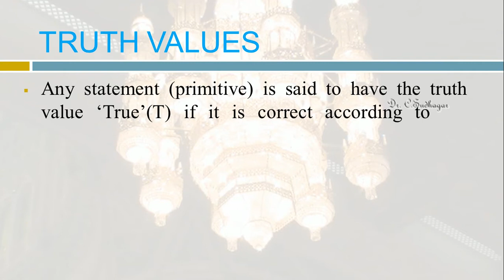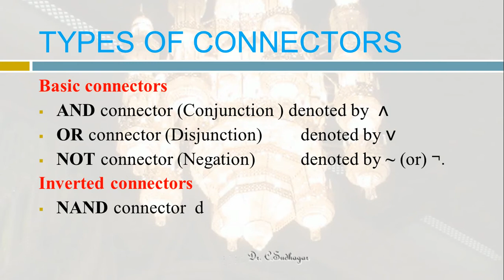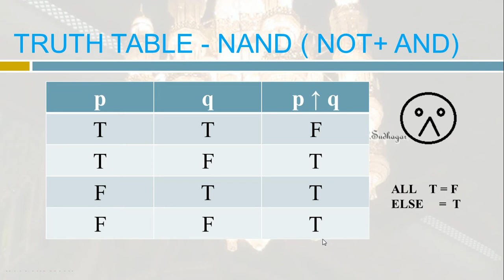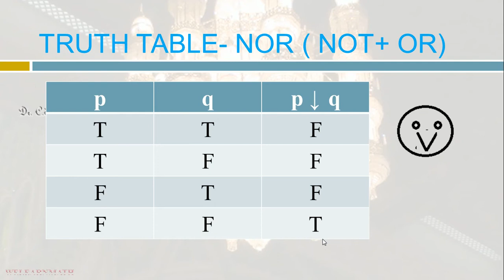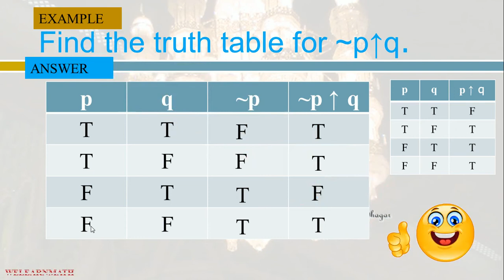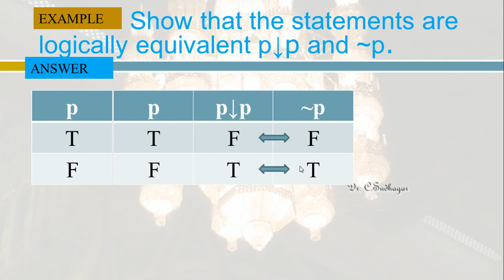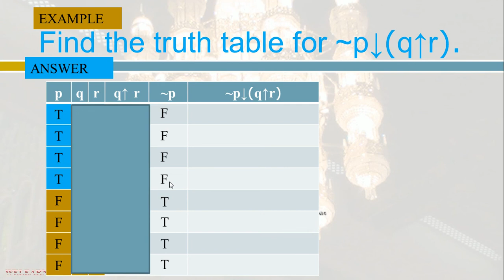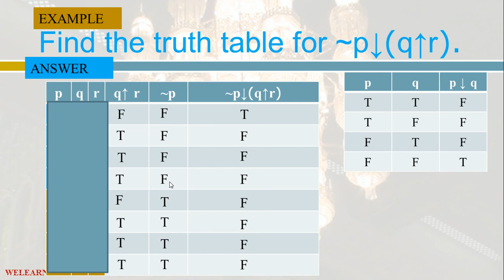HOW TO FIND NAND NOR TRUTH TABLES - DISCRETE MATHEMATICS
This video is the continuation of the video Logical statements and truth values video.  Here inverted truth tables for the connectors are discussed. Few examples on how to calculate the truth values of the compound statements by considering the truth values of primitive statements and connectors are given.